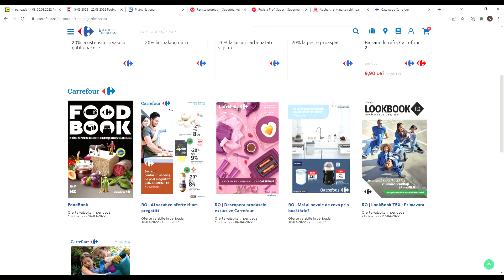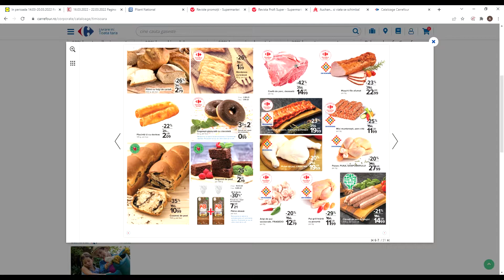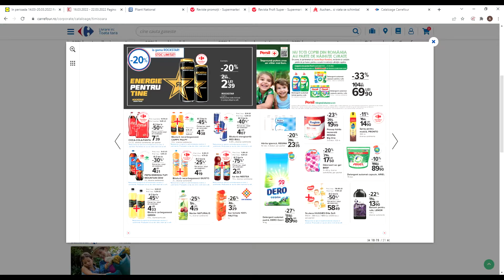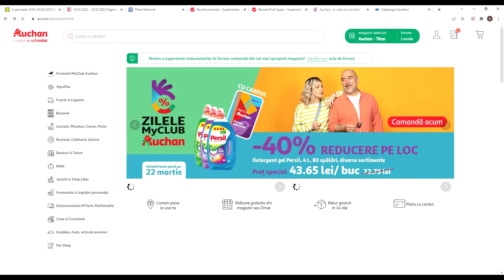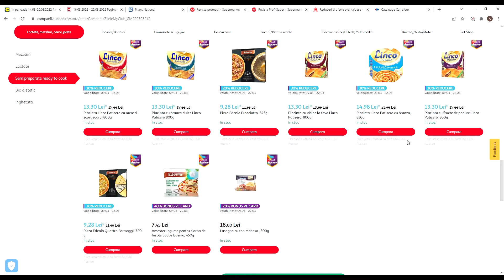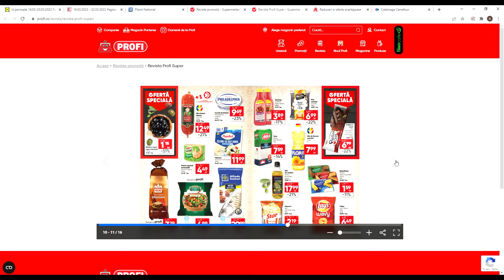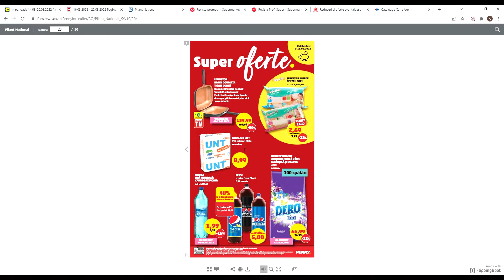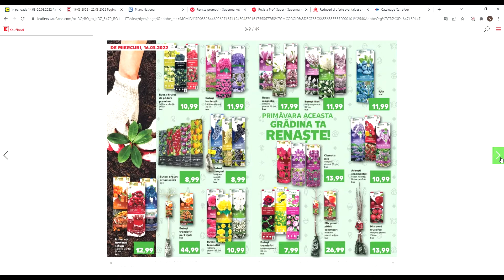Oferte bune din supermarket, reduceri la mancare, scule si jucarii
O saptamana axata pe alimente mai mult si se pot face economii foarte bune daca corelati ofertele cu meniul vostru saptamanal.
Avem o propunere interesanta de la Carrefour, care ne da nu doar ingredientele la reducere dar ne propune si un meniu saptamanal. De asemenea la Carrefour, avem cea mai buna oferta la Becks. De asemenea ceafa de porc in oferta, saptamana aceasta este la Carrefour.
Auchan vine cu -10% la Arctic Beko si cu un pret BOMBA la Persil lichid.
Penny vine cu -33% la Huggies si ceva oferte mai slabute la bere si alimente.
Profi ne propune spata de porc si Pods de Ariel la pret bun
Kaufland ne da -10% la fructe si legume congelate si carnea saptamanii este cotletul. Oferte bune mai avem la fairy, masline si rosii cherry dar si a ceva beri.
Lidl reimprospateaza gama Camara noastra cu niste propuneri interesante: virsli, saramale sau diverse mezeluri.
De asemenea au preturi bune la ofertele de alimente de luni si de joi.